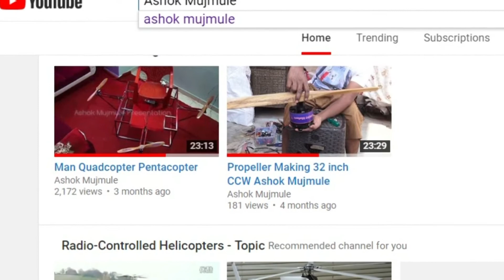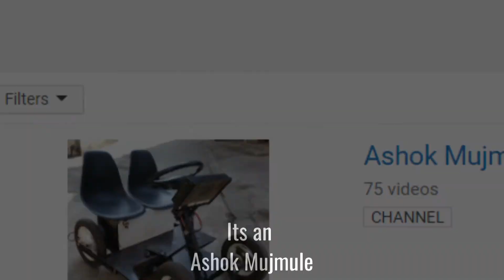Electronics & Machanical engineering